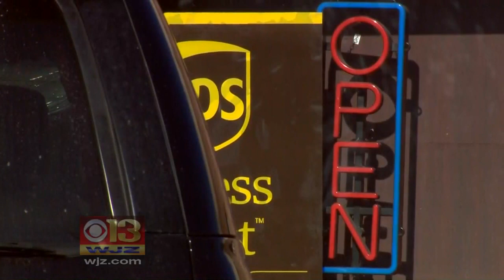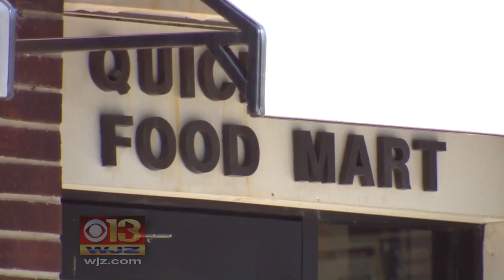Suspect At Large After Fatal Columbia Christmas Stabbing; Surveillance Video Released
A 23-year-old man is dead and a 22-year-old is injured after a stabbing in Columbia Monday night.